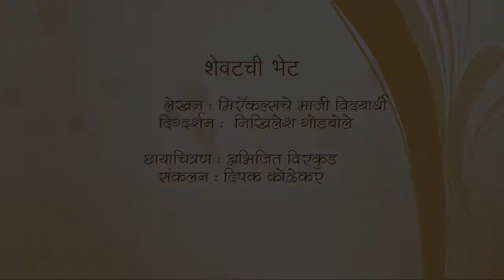Shevatachi Bhet By Miracles Academy, Thane Sch 4